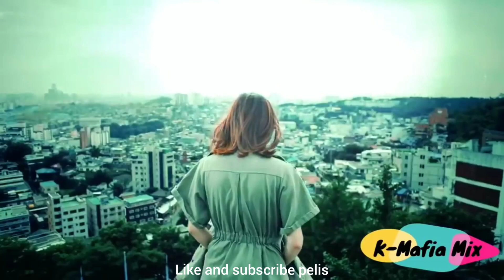Pringo Sal Nabaengon Garo Song (Korean Mix)